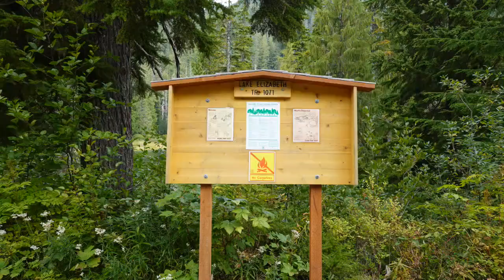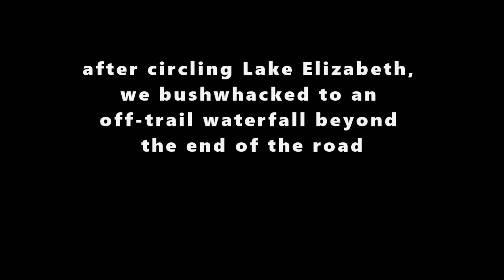Lake Elizabeth (Short Outdoor Escapes)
✝️  _"On the last and greatest day of the festival, Jesus stood and said in a loud voice, 'Let anyone who is thirsty come to me and drink. Whoever believes in me, as Scripture has said, rivers of living water will flow from within them.' "_  John 7 verses 37-38 NIV

The forest service road goes right past Lake Elizabeth. The loop trail around Lake Elizabeth is just under 1 mile and relatively flat. It is quite overgrown and muddy, making the journey a little difficult. The lake is quiet and calm with no dramatic views, but pretty none-the-less.

After our short walk around Lake Elizabeth, we drove to the end of the road and bushwhacked about 2 miles round-trip to an off-trail waterfall.  It was beautiful, but challenging to get to.